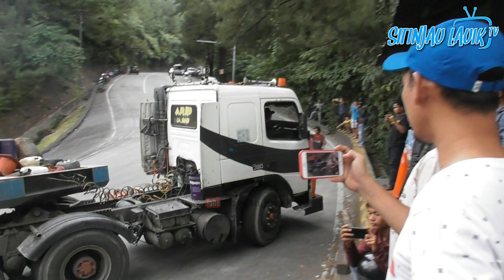Innova Overload Gagal Menanjak, Ganggu Manuver Truk Trailer Scania di Sitinjau Lauik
Rian Mahendra Owner Bus PO Haryanto dan Kang Enyon saksikan langsung dua truk trailer muatan crane menanjak di Panorama 1 Sitinjau Lauik.

Agar tidak kelewatan postingan terbaru dari Sitinjau Lauik TV. Share juga video ini ke teman-teman kamu. Terima Kasih.